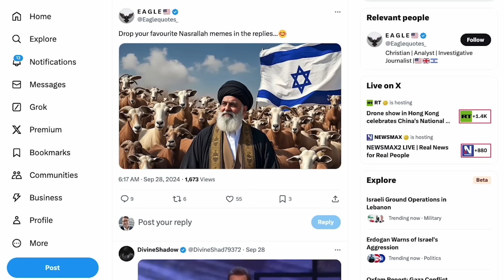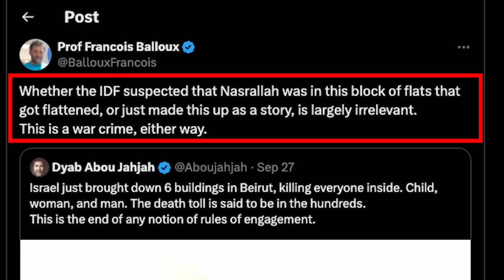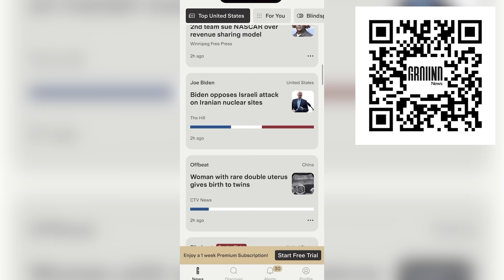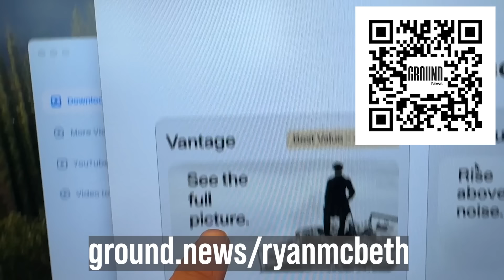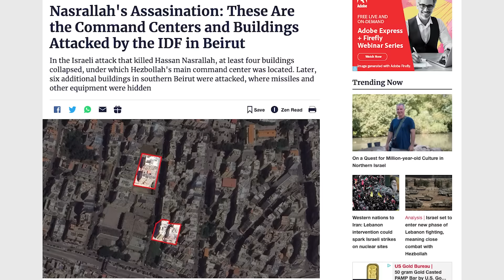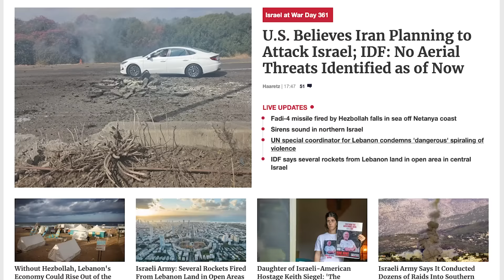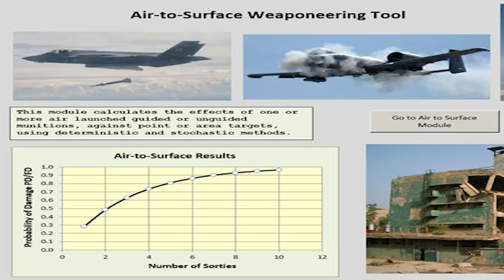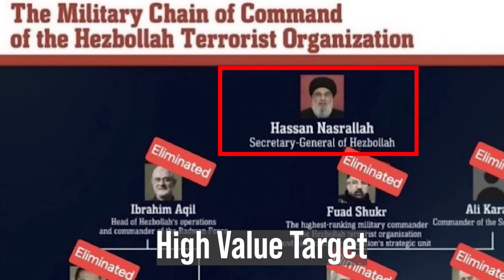Francois Balloux is WRONG about War Crimes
Professor Francois Balloux is the Chair in Computational Biology Systems at the University College, London.  However, he is not an expert in the Law of Armed Conflict, weaponeering or targeting.

His reckless spreading of misinformation as to what constitutes Israeli "war crimes" was viewed over 1.6 million times.

Essentially, the four types of lawful targets are:

Combatants
Military infrastructure
Supply lines and logistics
Weapons and ammunition

Generally unlawful targets (with very narrow exceptions) are:
Civilians and civilian infrastructure
Medical personnel and facilities
Cultural, religious, and historic sites
Surrendering combatants and prisoners of war:

NOTE:
The Law of Armed Conflict does not preclude militaries from firing at civilian locations, if it can be proven the adversary is using the civilians for cover.

Military Necessity and Proportionality work hand in hand to designate a lawful target.  A target can be considered lawful and proportionate if value of its destruction, capture, or neutralization offers a concrete and direct military advantage and the destruction does not cause excessive civilian harm compared to the anticipated military advantage of the strike.

BlueSky
/r/ryanmcbeth

8705 Colesville Rd.
Suite 249
Silver Spring, MD 20910
USA